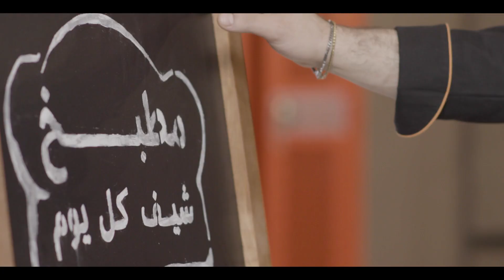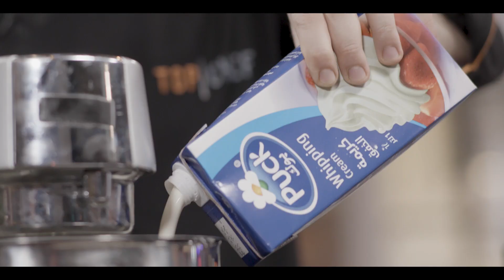لمحبي الحلويات الشيف شربل قرر يحضر اليوم وصفة بودينغ الموز طعمها أكثر من لذيذ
لمحبي الحلويات الشيف شربل قرر يحضر اليوم وصفة بودينغ الموز طعمها أكثر من لذيذ لازم تجربوا الوصفة لتتذوقوا الطعمة
تابع جميع الحلقات على ShahidVIP واشترك الآن